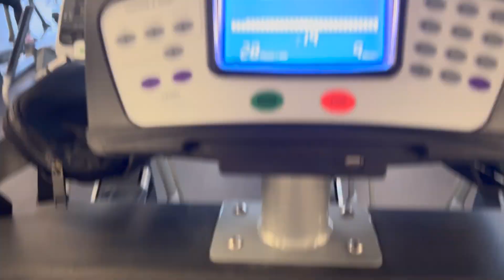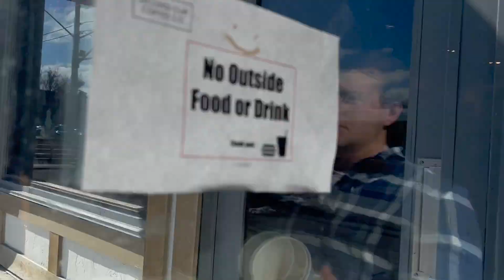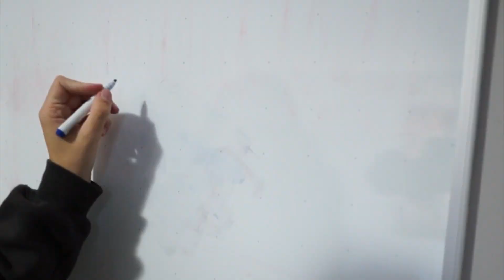ST PATTYS AT LAURIER UNIVERSITY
Hello FRIENDS!!! Its been a while, hope you enjoy this one:)